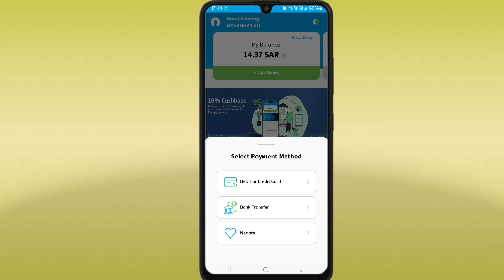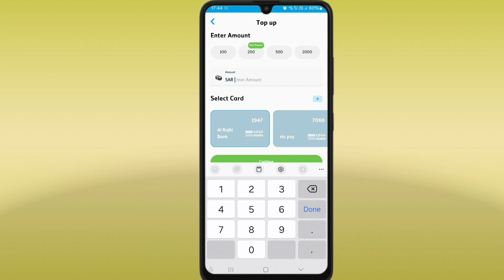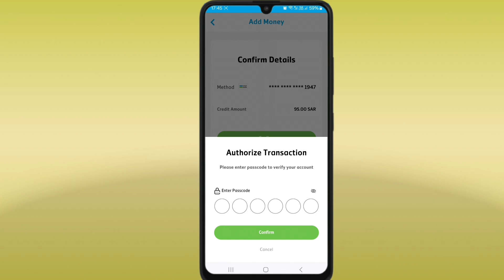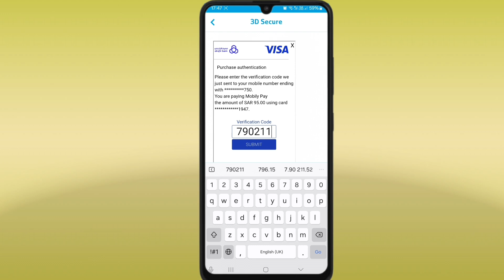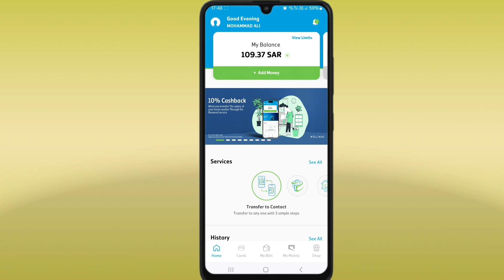how to add money in mobily pay account | mobily pay मे Paisa कैसे डालें | mobily pay saudia arabia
your quries :-
mobily pay me paisa add kaise kare
mobily pay me paisa add karne ka tarika
add money mobily pay all atm card
atm card se mobily Pay me paisa kaise dale